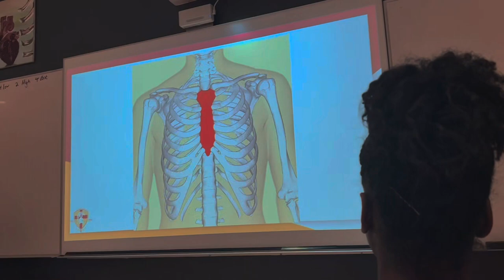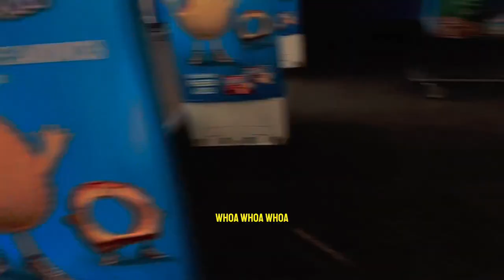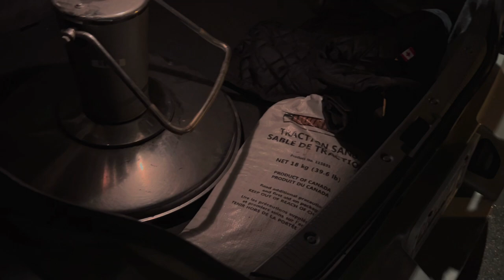JatBlends Road To Barbershop Ep#1: NEW BARBER CHAIR??!!